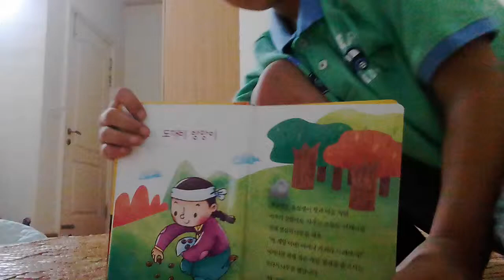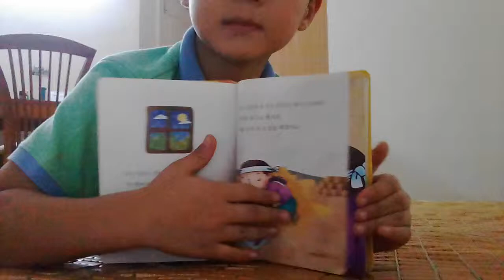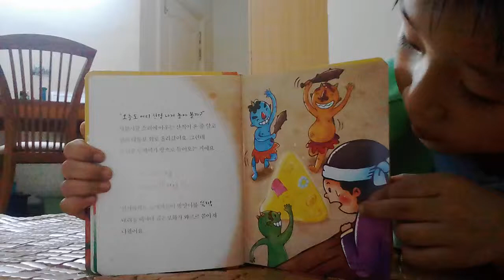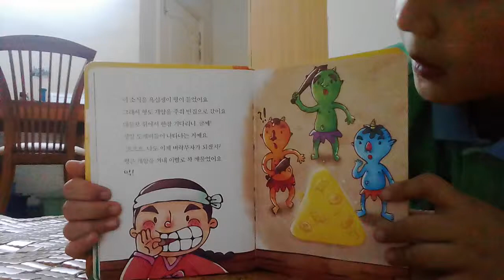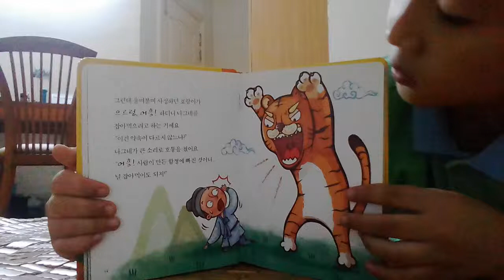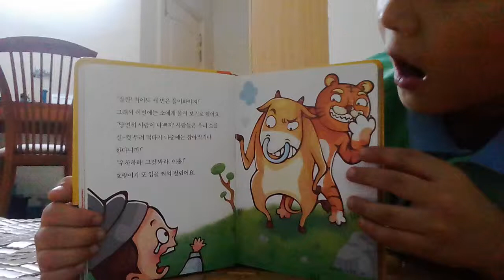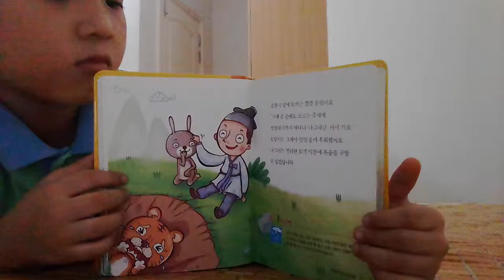‹Kids›Soo：전래동화 - 도깨비 방망이, 호랑이와 나그네